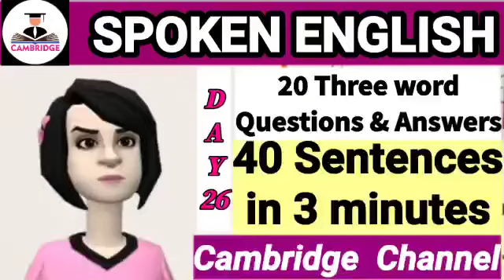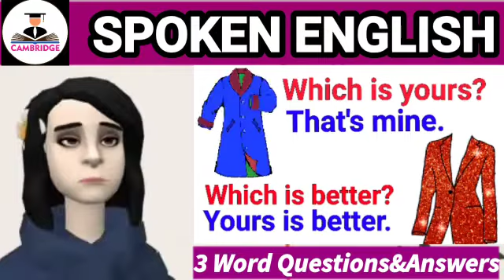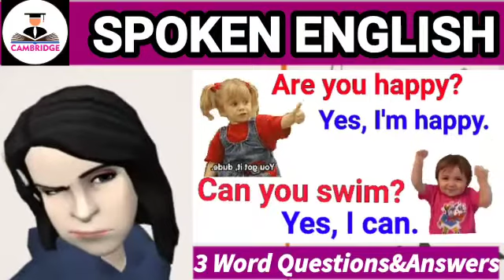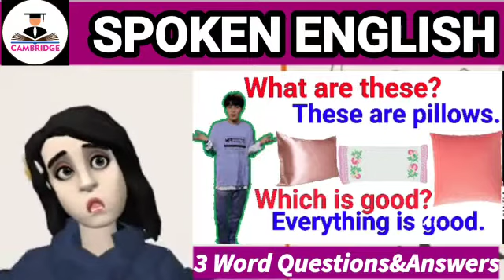Day 26 | Three word Questions and Answers | Spoken English | 40 simple sentences | Animated video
In this video you can learn how to easily ask questions and answer them easily

* 20 Three word Questions and Answers
* Animated video
* 40 sentences in English with Tamil meaning.
* Conversation practice as an animated video.
* Common English sentences
* 40 short Phrases that can be used.

This video will be very useful for students to learn English through their mother tongue.
From this video we are going to learn the simple English phrases that we use the most.Students who watch this video will talk and practice the same.

* Cambridge Channel playlist link